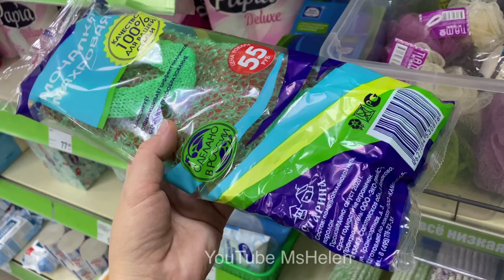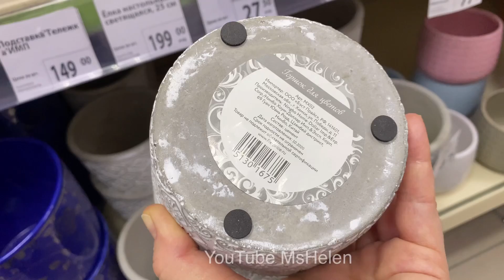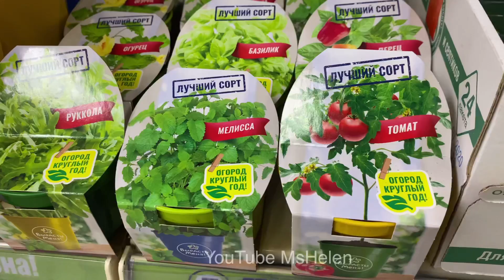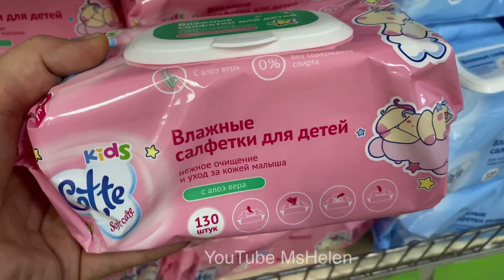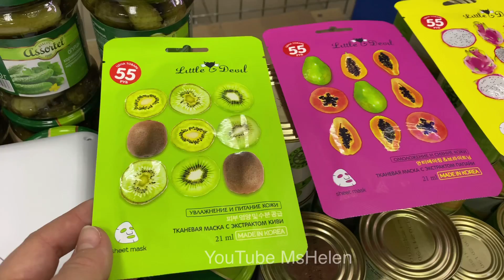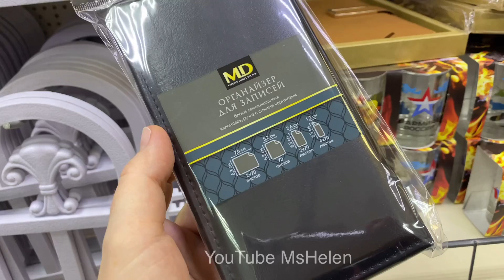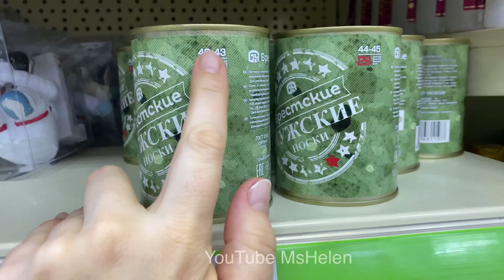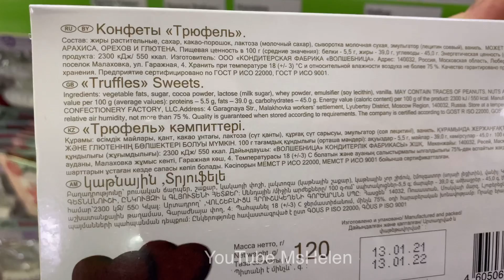❤️ТАКОГО НЕТ ЕЩЁ НИГДЕ💜ФИКС ПРАЙС🥰ВЗРЫВ КРУТЫХ НОВИНОК🙋‍♀️23 ФЕВРАЛЯ🤩 ОБЗОР ПОЛОЧЕК FIX PRICE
💚Икеа🤩ОШЕЛОМИТЕЛЬНАЯ ЗОЛОТАЯ КОЛЛЕКЦИЯ👍ПОСУДА МОРЕ ИНТЕРЕСНЫХ НОВИНОК IKEA ОБЗОР ПОЛОЧЕК😘

Мой номер консультанта:
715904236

LIKE WALLMART AND DOLLAR TREE